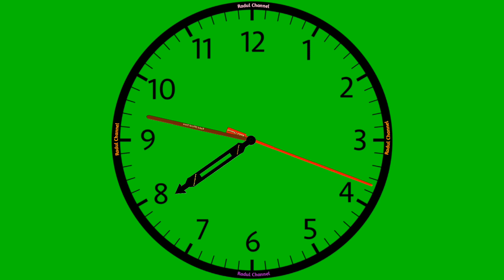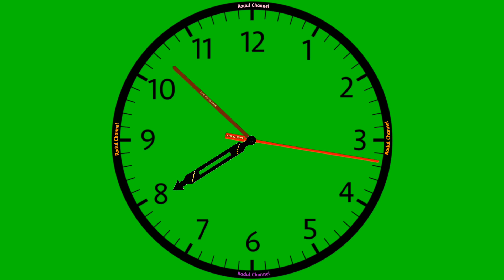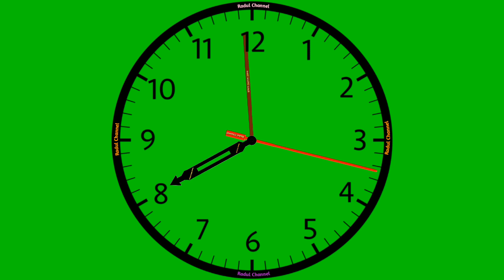Green Screen Satu jam, jam 7 sampai jam 8 Full HD Free Download Gratis 💯%❗ Kinemaster ❗ Chroma key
greenscreen jam 7 sampai 8 silahkan di download gratis , cocok untuk edit video di kinemaster